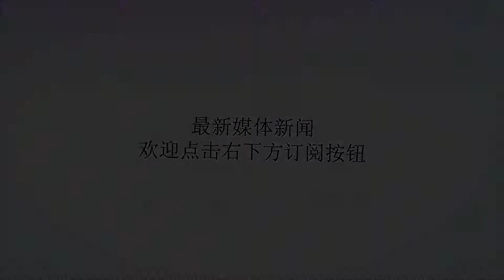自古以来，日本为何一直想吞并中国？看完你就知道了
谢谢！要说近代以来对中国伤害最深的国家是哪个，那非日本莫属。甲午战争，是中华民族永远的痛，这次战争阻碍了中国近代化进程。然后是抗日战争，中国虽然经过八年抗战取得最后的胜利，但是伤亡人数达到3500万人，直接和间接损失超过5000亿美元，这次战争又一次让中国的近代化进程被打断。这些还不是最伤害中国人民感情的，最伤害中国人民感情是日本人在战后对待历史的态度，他们死活不承认南京大屠杀、不承认731部队、不承认想吞并中国的事实，一次又一次的在挑战道德的底线。日本自唐代以来发动了四次对华战争，分别是公元663年的白江口之战、1592万历朝鲜战争、1894年甲午战争、1931年抗日战争，这些对华战争都有一个共同的目的：达到吞并中国的目标。在日本明治维新之后，更是制定了一个以吞并中国为目的的大陆政策，这个政策最重要的一环就是吞并中国，因为只有吞并中国才有可能实现称霸世界的野心，同时也只有吞并中国日本民族才能够继续生存，那么几百年来日本为什么一直都幻想着要吞并中国并且不断的付诸行动呢？要想知道日本为何一直想吞并中国，我们需要从日本自身条件说起。我们都知道日本在领土上面是一个效果，陆地面积只有30多万平方公里，但是人口却多达1.3亿，而且日本国土面积70%是山地和丘陵，这还不算上面，更要命的是日本由于处于太平洋与亚欧板块的交界处，火山地震非常频繁，根据公开数据显示，日本国内的火山数量占了全世界火山总量的10%，而且三分之一是活火山，还有就是日本由于国土狭小，几乎没有矿产资源，就是赖以生存的粮食都需要大量进口，在这种恶劣环境下养活1.3亿人口风险多大。由于生产在恶劣的环境中，日本人一直都有一种强烈的危机意识。而且有专家甚至表示，日本会在100多年内沉入海底。正是因为日本人强烈的危机意识，所以从骨子里想要对外扩张需要一块适合生产的土地，观察日本周围，东边和南边是广阔的太平洋，西北是寒冷的西伯利亚，朝鲜半岛虽然很近，但是太小，塞牙缝都不够，最后地大物博的中国让日本非常垂涎。中国不仅坐拥亚洲最好的领土，而且离日本不远，之后日本利用一切可以扩张的机会向吞并中国，最后都以失败告终，到现在还沦为一个没有独立的国家，日本人有一个习惯，就是如果你比他强大，它就会拜你为师，如果你比他落后，那么它就会侵略你，日本发动的甲午战争、抗日战争都是因为实力强大才敢发动。所以中国必须记住一点，一定要让国家强大起来，因为在中国的东方一直都有一个对中国领土虎视眈眈的国家日本，只有中国强大了，中华民族实现复兴，才能断掉日本吞并中国的念头，甚至还可以让日本对历史认罪，因为日本人永远都尊敬比他强大的对手，而鄙视比他落后的国家，要想让日本人反思历史，让日本人再次臣服，唯一的办法就是让中国足够的强大起来。